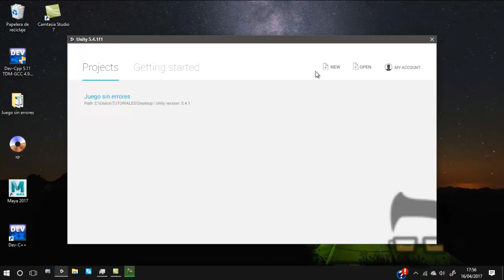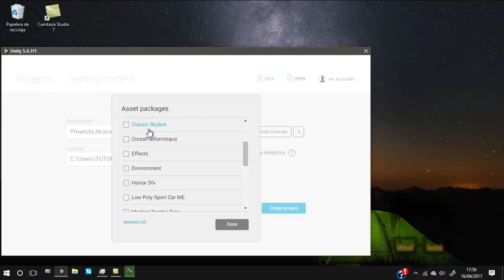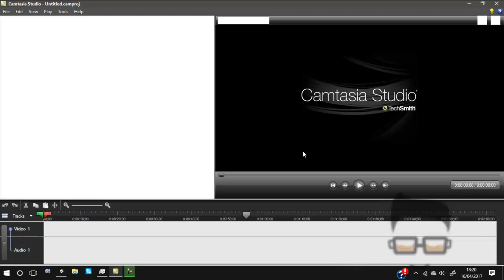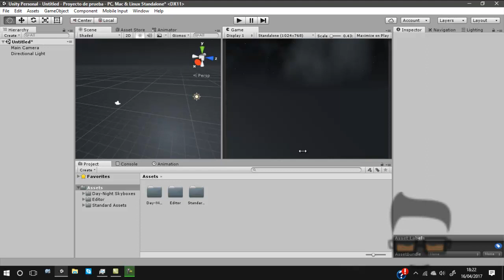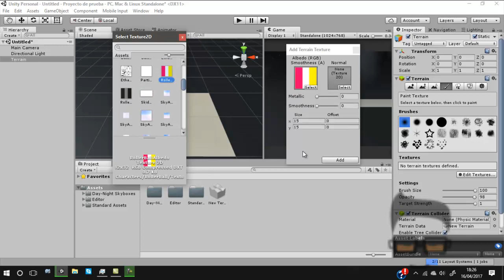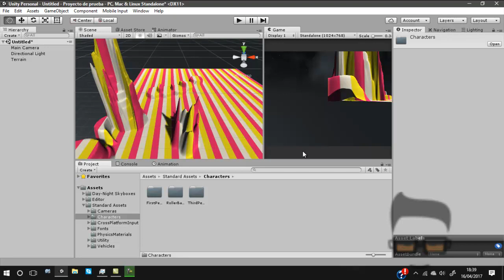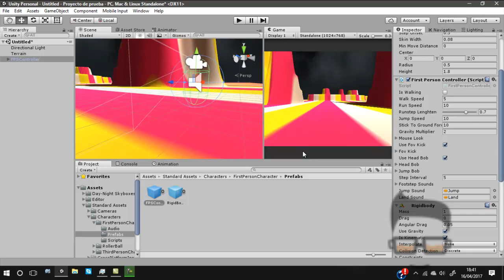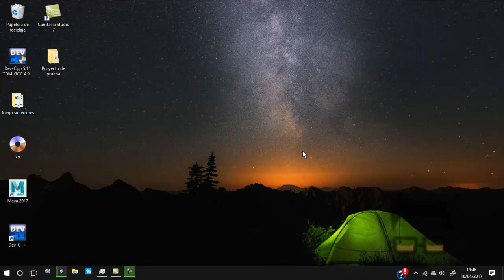Primer tutorial de unity 5 (Primeros Pasos)